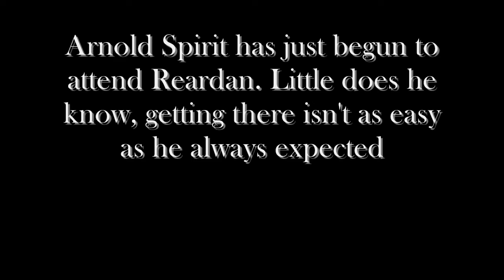The Absolutely True Diary of a Part-Time Indian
We were assigned this book and after reading it, we had to create a preject in the form of media/entertainment.

We re-enacted 3 scenes

The Middle by Jimmy Eat World

California Girls By Katy Perry

Jose Basilio

Ernesto Villalpando

Loxy Love Lares

Lorenzo Basilio

Angelica Basilio

***NO ALCOHOLIC BEVERAGES WERE CONSUMED IN THE MAKING OF THIS SHORT FILM***